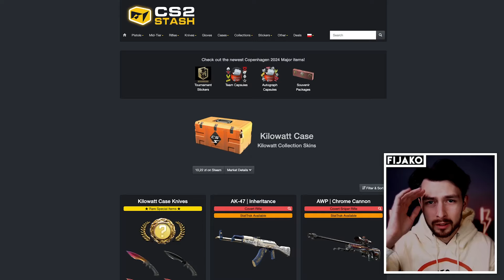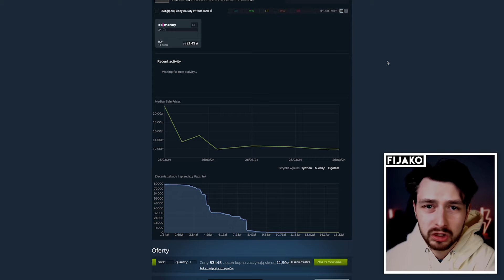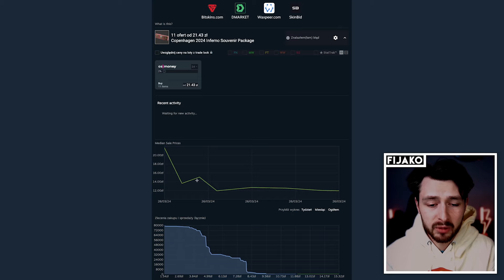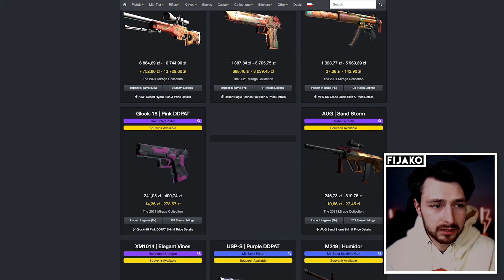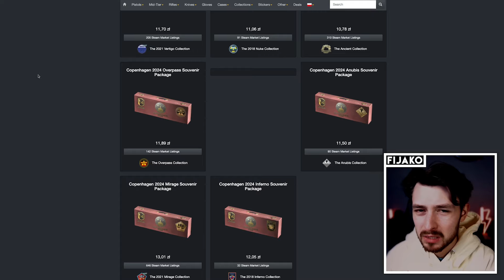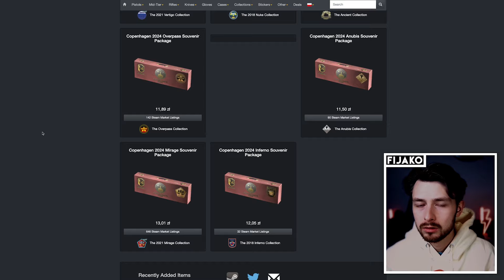NIE POPEŁNIJ TEGO BŁĘDU Z KOPENHAGĄ...